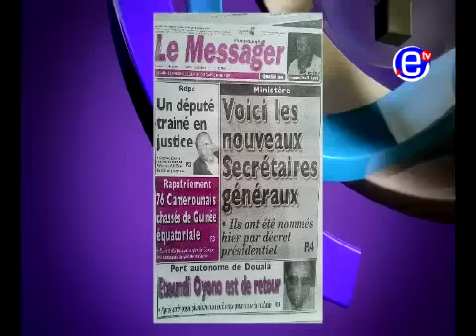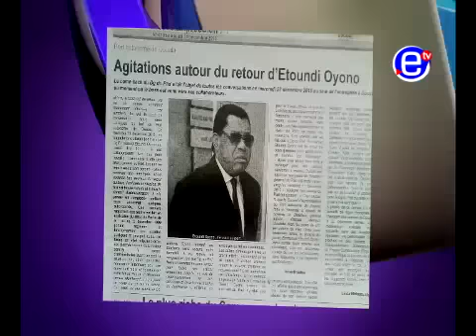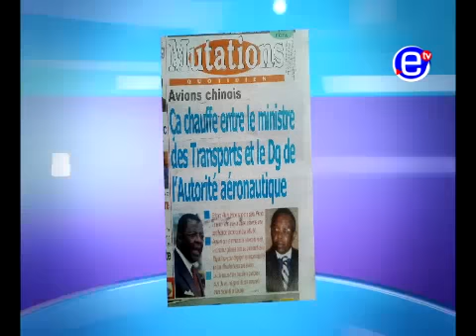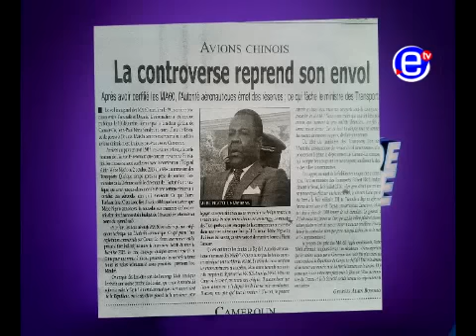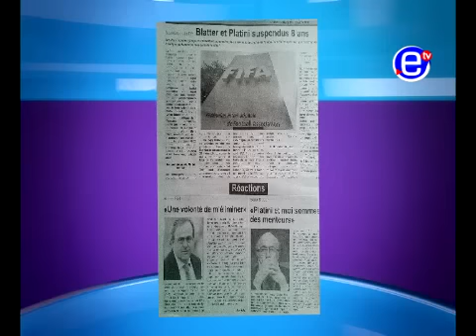DROIT DE REPONSE DU 27 12 2015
PROGRAMME RÉALISÉ BY INNOCENT ABEGA O. ASSISTE BY  NADINE NGOUANFO